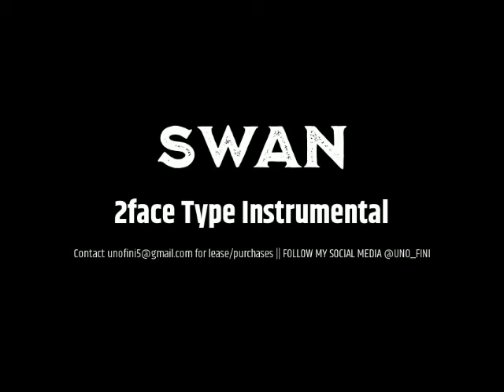Swan- 2 Baba x Sound Sultan Type Instrumental